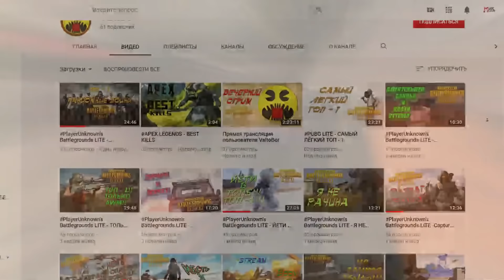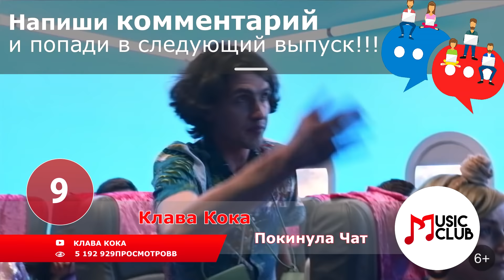Угадай песню по Мелодии за 10 секунд | Угадай песню по Биту | Где логика?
Угадай песню по мелодии за 10 секунд! Угадай песню по биту! Где логика? Little Big - Uno, Макс Корж - Малолетка, Мэвл - Попытка Номер 5, а также другие популярные и лучшие русские песни (хиты) 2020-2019 года, почувствуй себя Shazam и попробуй угадать их по мелодии (биту) за 10 секунд! ТОП песен! Эти песни ищут все!
Любишь игры? 🎮
Тогда тебе на ValtoBor! 🔥